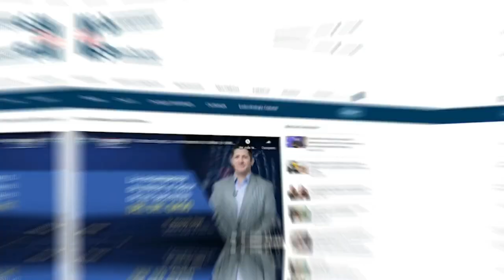EspecialMSP I Convención del American College of Cardiology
EspecialMSP I Los avances y la atención clínica en la cardiología son el epicentro informativo de la Salud en Puerto Rico. Conéctate de manera exclusiva a través de MSP con el Dr. Héctor Martínez, presidente de la American College of Cardiology, capítulo de Puerto Rico, y la Dra. Karen Rodríguez, Presidenta del Comité Científico del American College of Cardiology, capítulo de Puerto Rico. ¡Comparte!